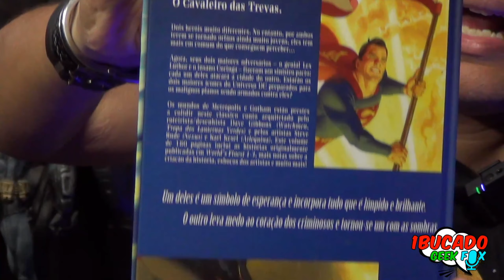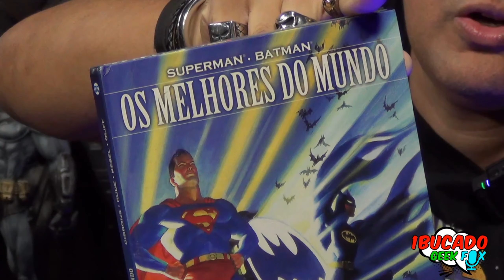Incríveis Peças Coleção Batman, DC Comics, Marvel, Filmes Diversos, Zorro & Tokusatsu do Edu Falcon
Edu Falcon mostra peças incríveis da sua Coleção do Batman, DC Comics, Marvel, Tokusatsu, He-man e Filmes Diversos!

Canal @1BucadoGeek de Cultura Pop Geek Nerd
Apresentadores: Eduardo Falcon & Time @1BucadoGeek & @1BucadoAgenciaCosplay
+News

Lives Transmitidas pelo Perfil @1BucadoGeek em: Youtube, Instagram, Twich, Fanpage e + 35 Grupo Facebook
Lives Transmitidas pelo Perfil @eduardofalcon1977 em: Facebook Pessoal

Quer ter o Batmóvel Clássico 1966, o ECTO-1 Caça Fantasmas, Mach5 Speed Racer, Carro da Barbie, Herbie o Fusca (Se meu Fusca Falasse, versão de Robozão e Fusca customizado) em seu evento?

✅ Sigam:
📲 @eduardofalcon1977 (Facebook)
✅ Parceiros Fixos: Assessor de Imprensa Oficial: 📲 @bianchi_paulo (Paulo Bianchi) Diretor de Imprensa: 📲 @renato_abate_